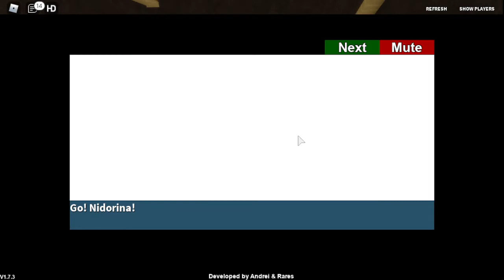Making my way to Cerulean City...Project Polaro...Roblox Pokemon Series Ep 37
Hey YouTube!!!
It's time for our Ep 37 of Project Polaro...Part of our Roblox Pokemon Series!!!